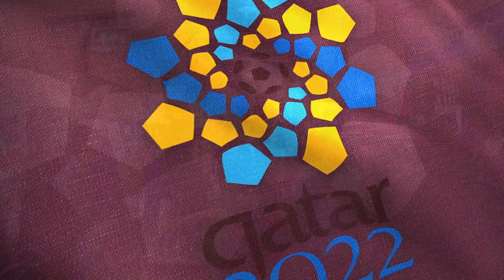Qatar Travel Guide: Top Destinations and Must-See Attractions in 2025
Traveling to Middle East, Qatar? Need travel guide and tips? Would like to find out about places to visit and best attractions?
Join us on an unforgettable journey as we explore the captivating beauty and rich culture of Qatar's top destinations.
From the dazzling skyline of Doha to the pristine beaches of the Arabian Gulf, Qatar offers a treasure trove of experiences for every traveler.
Immerse yourself in the vibrant souks, marvel at architectural marvels like the Museum of Islamic Art, and embark on thrilling desert adventures.
Let us be your guide to uncovering the hidden gems of this dynamic destination.

The artwork, animation and audio on the Easy Listening channel were either created by the channel owner or have the appropriate permission and/or license for use.
All music on Easy Listening channel are copyrighted.